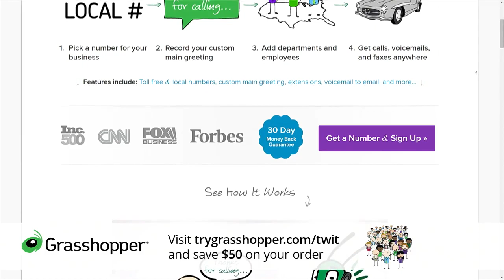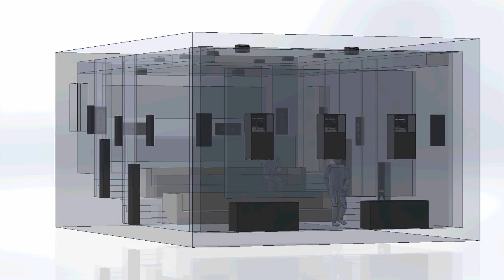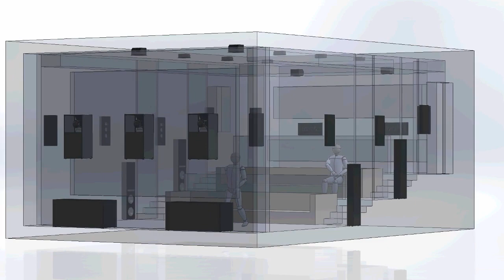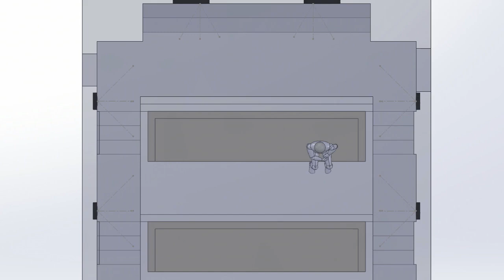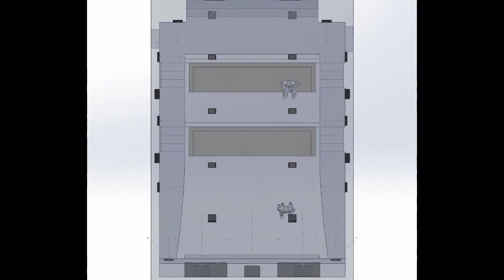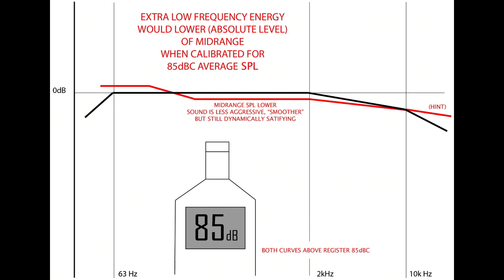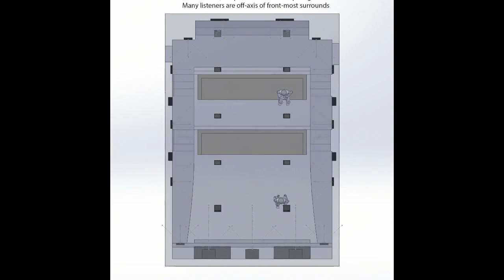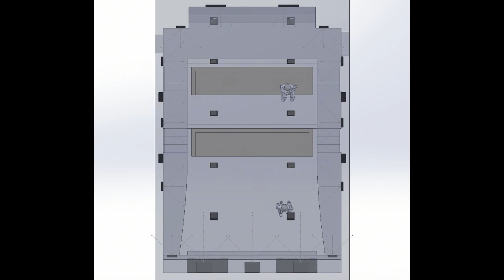Home Theater Geeks 346: Audio Science and Immersive Sound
With so much more to discuss than we could get to last week, host Scott Wilkinson continues his conversation with Paul Hales, founder of Pro Audio Technology. This week, he explains why he believes that audio science is relatively unrefined, leading to lots of dogma, misinformation, uncertainty, and inconsistency. Next, we dive into immersive-audio systems, including the importance of multiple subs, sophisticated bass management, and speaker directivity. Also, we talk about measuring sound pressure levels, answers to chatroom questions, and more.